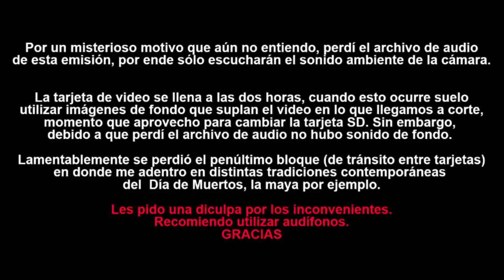@nofm_radio: Días de Muertos: Ritos, conmemoraciones y festividades mortuorias en México y el mundo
¿Cómo se recuerda a los difuntos en otras latitudes? ¿Cómo se construyeron las festividades contemporáneas a partir de los rituales mesoamericanos? El mundo celta, Roma, China, Nepal, Japón... los muertos y sus fiestas en distintas partes del orbe.

Correcciones:
* El director de "Noroi" es Koji Shiraishi, no Kiyoshi Kurosawa.